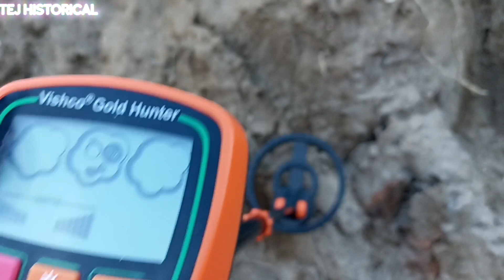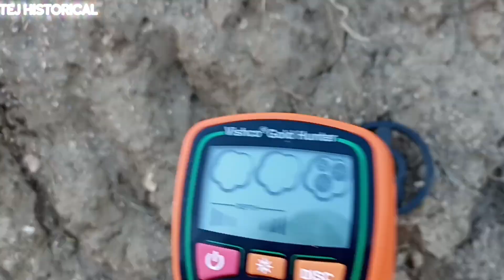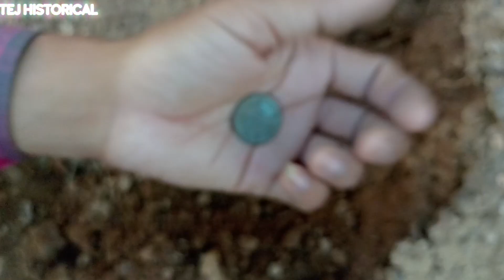Vishco Gold Hunter Metal Detector Gold Detector Se Khajana Nikale#rajatbhansinghtomar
Vishco Gold Hunter Metal Detector Gold Detector Se Khajana Nikale#rajatbhansinghtomarVishco Gold Hunter से खजाना खोदते समय ये क्या मिला?vishcometaldetector.com||rajatbhansinghtomarishco gold hunter metal detector se khoje khajane||vishco gold hunter se nagget bhi milate hai kya?detector machine best metal detector for gold gold detector price digger search gold gold search metal detecting gold how to search gold sona kaise dhunde khoya hua sona dhunde les et factal & treasure hunt lockdown timepass ...

Treasure hunting
@Ginho da Selva
@CameraMan do GINHO
@Under World
@TEJ HISTORYCAL
@MR. INDIAN HACKER
तेज हिस्टोरिकल
➪ VISHCO GOLD HUNTER GOLD DETECTOR METAL DETECTOR
➪ Vishco Gold Hunter Gold Detector Metal Detector Find Treassu
➪ Fisher F75 Metal Detector Gold Detector Field Hunting Video Learn How To Operate It
vishco gold hunting
vishco gold hunter
gold hunting programs
can anyone gold hunt in australia
how much 24 hunters gold
vishco gold hunter price in pakistan
gold mining in colorado history
vishco gold hunter price
can i go gold hunting in australia
treasure hunting in india
treasure hunting in indiana
treasure hunting laws in india
treasure hunting companies in india
treasure hunting places in india
treasure hunting license in india
treasure hunting indian movies
is treasure hunting legal in india
best places to go treasure hunting in indiana
gem hunting in india
is treasure hunting dangerous
is treasure hunting legal
treasure hunting clues examples
treasure hunters in india
famous treasure hunters in india
treasure hunting companies
treasure hunting of india
treasure hunters on indian reservations
is treasure hunting a job
is treasure hunting real
hunting metal ditector
hunting metal detector
treasure hunting metal detector
relic hunting metal detector
best coin hunting metal detector

what is the range of a metal detector